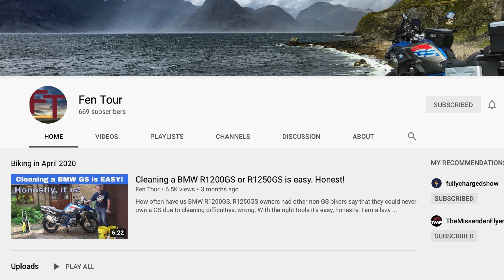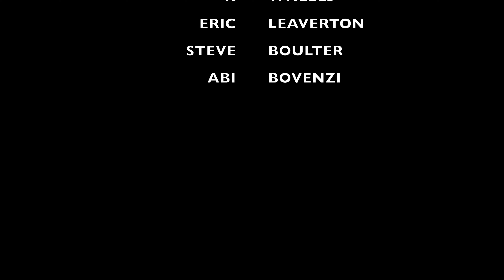Honda Vision / Monkey Cycle Camper/ Chill Out Honda Monkey Motorcycle Ride ▶ Campervan Video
To help towards buying the Honda Vision please follow the

If you're interested to learn more about "Honda Vision / Monkey Cycle Camper/ Chill Out Honda Monkey Motorcycle Ride" subject

Our video is about "Honda Vision / Monkey Cycle Camper/ Chill Out Honda Monkey Motorcycle Ride" topic   but we   try to cover the   subjects:
-Honda Vision
-Honda Monkey Bike
-Campervan

Youtube is the very best website to visit when searching for videos about honda vision / monkey cycle camper/ chill out honda monkey motorcycle ride.
Honda vision / monkey cycle camper/ chill out honda monkey motorcycle ride is undoubtedly something that interests you and other individuals so i made this video .
Did you try to look for honda vision / monkey cycle camper/ chill out honda monkey motorcycle ride ?
Your search is over! You'll discover every little thing about Honda Vision / Monkey Cycle Camper/ Chill Out Honda Monkey Motorcycle Ride as well as Honda Vision

Can not view the content? Video creators have chosen to make the video available just to particular regions ( generally due to licensing rights).
Youtube may obstruct particular content to abide by local laws.
The autoplay function on youtube makes it easier to choose what to view next. After you view a youtube video, it will immediately play another associated video based upon your viewing history.
Follow our videos concerning Honda Vision / Monkey Cycle Camper/ Chill Out Honda Monkey Motorcycle Ride and also other comparable subjects on

Do not forget to signup at the link listed above. To find out more please click the link above